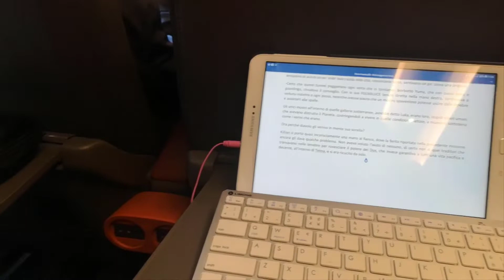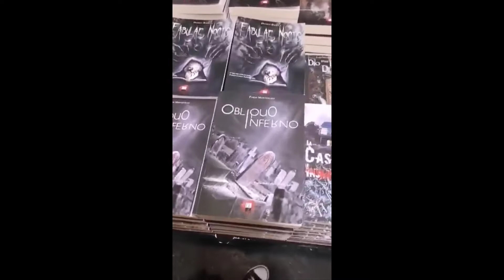Vlog SalTo22 | Che emozione tenere in mano il proprio libro cartaceo! | Giulia K. Monroe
Ciao a tutti amici scrittori e amici lettori e benvenuti in un nuovo video!
Oggi vi porto con me a Torino, alla mia prima fiera del libro, all'anteprima del mio primo romanzo! Spero vi piaccia!